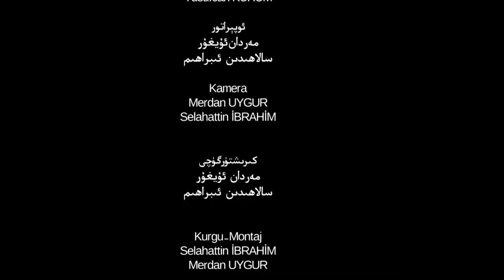ئىستىقلال كۈندىلىك خەۋەرلىرى 2021-11-12، ئامېرىكا: خىتاي جىنايىتىنى توختىتىشى كېرەك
Istiqlal Kündilik Xewerliri 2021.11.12 / Amérika: Xitay Jinayitini Toxtitishi Kérek